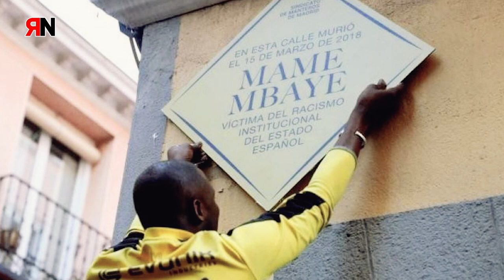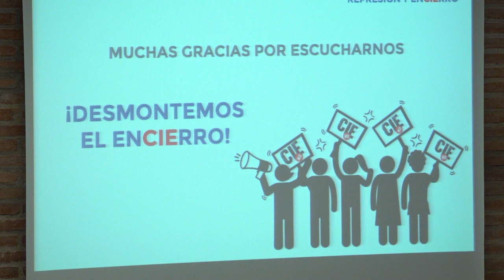RNtv Presentación del informe Represión y Encierro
Presentación del informe Represión y Encierro, análisis interseccional de la violencia en el internamiento de personas extranjeras.